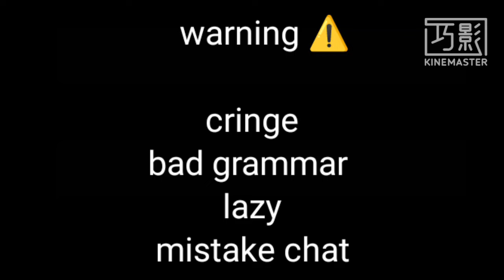the Amazing digital circus react try not to laugh challenge